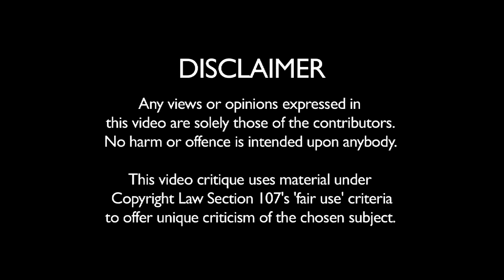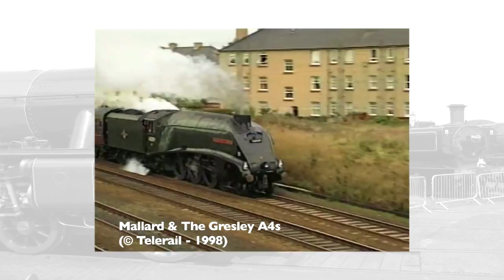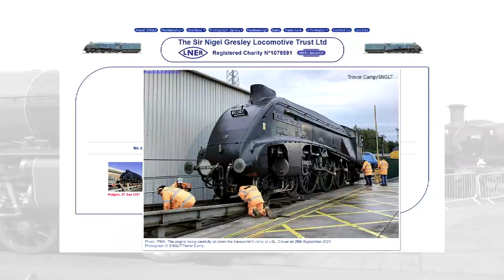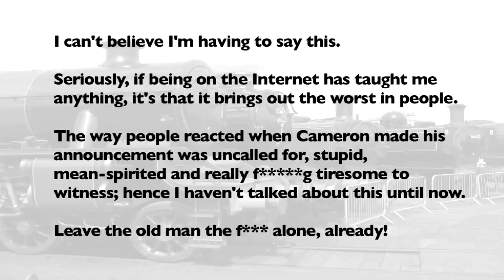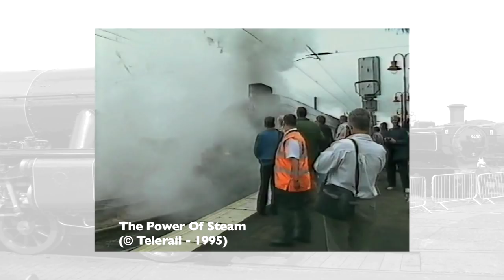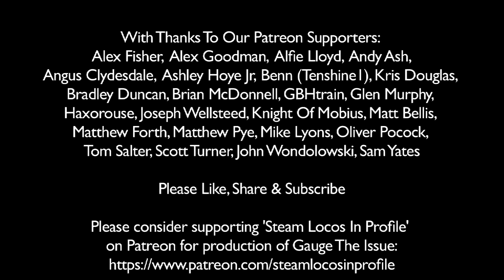GAUGE THE ISSUE: Bye Bye No9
'The Power Of Steam' and 'Mallard & The Gresley A4s' are copyright of TeleRail.
'Express Steam - LNER' is copyright of Castle Video.
'Steam Locos In Profile' is copyright of Chris Eden-Green.